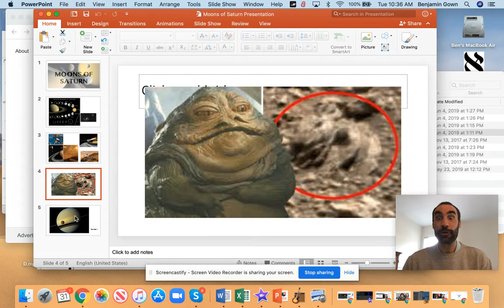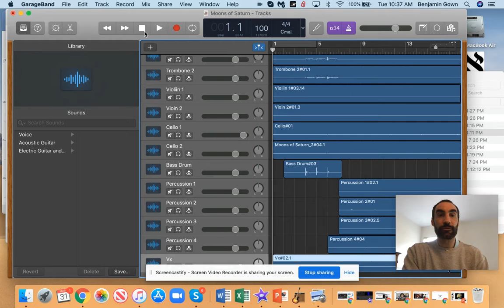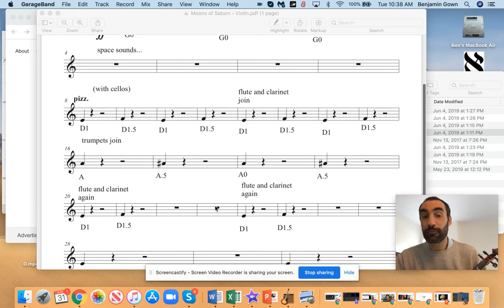Moons of Saturn - Strings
Strings! Play along with this video of Moons of Saturn!